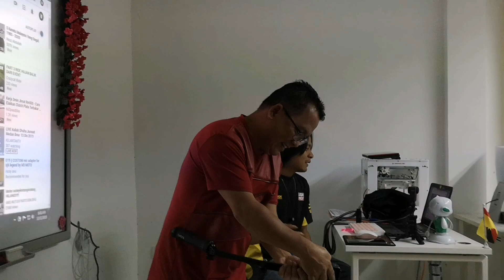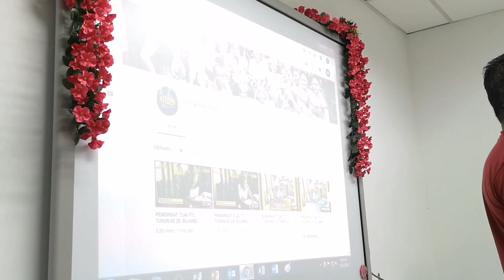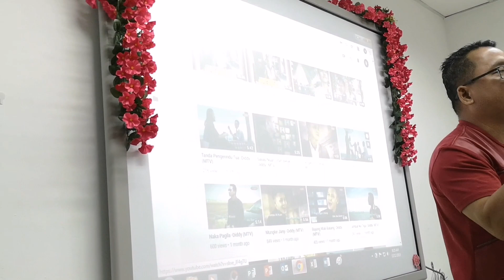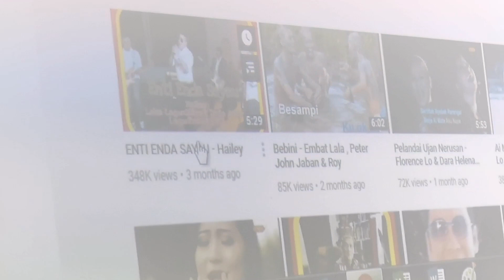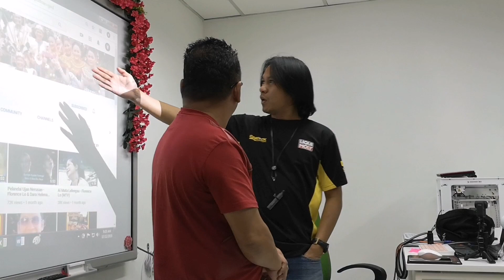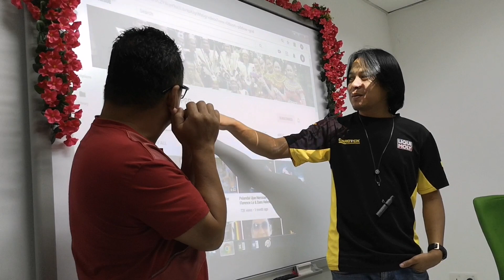Tips Berjaya dari Youtube Embat lala dan Cardock